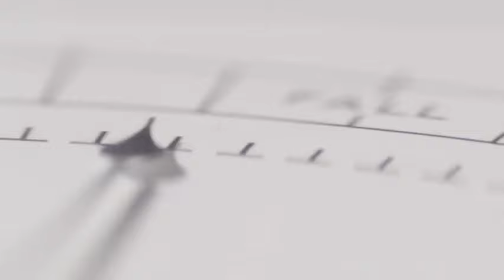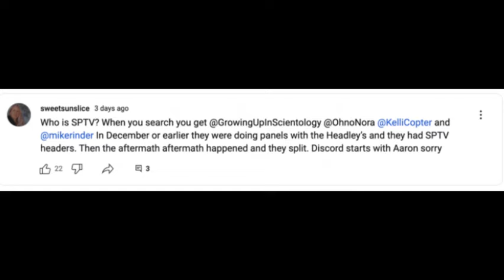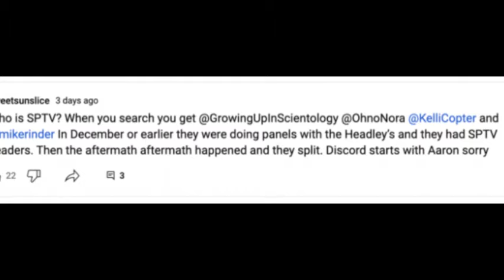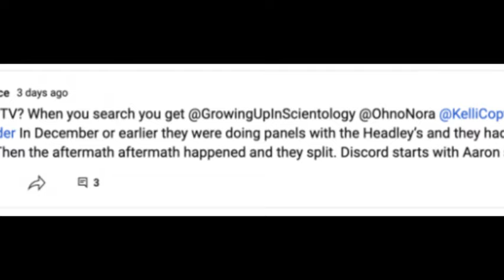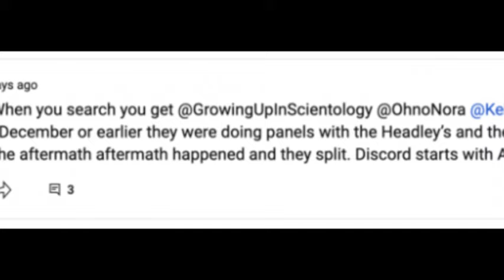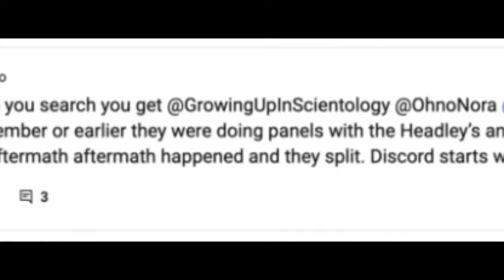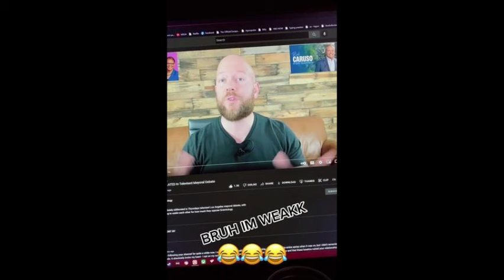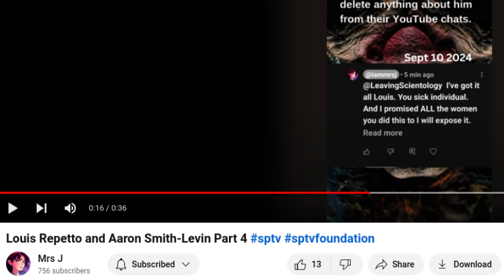After Emily Armstrong: Aaron Smith-Levin & Alex Gibney "Incident"-Why Does SPTV FIGHT so much?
A RUMOR about a future documentary focused on Danny Masterson is spreading. Is Aaron trying to help us through confusing times or playing his same old games?